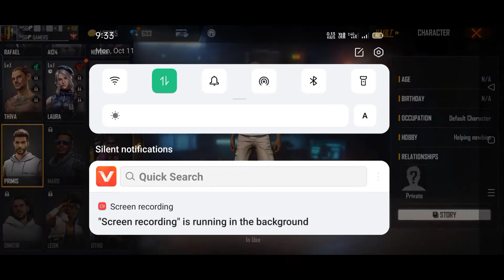LEDN CHARACTOR IN LOBBY 🤔😳 KAISE || INDIAN SERVER || FREE FIRE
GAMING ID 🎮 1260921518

➡️ About Me: Hey guys, my name is Aakash & i'm from Maharashtra / Mumbai  I do commentary in hindi / Marathi & English so that more people can understand me and i play Free Fir
e 🙏 ♥

ignore tags ❤️

top1glitch in free fire
tm5ggamers TM5GGAMERS
1 skybhai 2 team 5g gamers 3 tim 5g gamers 4 teem 5g gamers 5